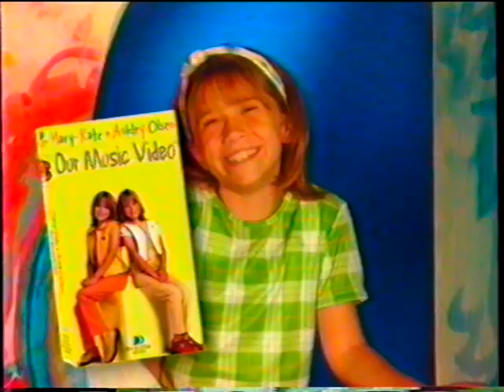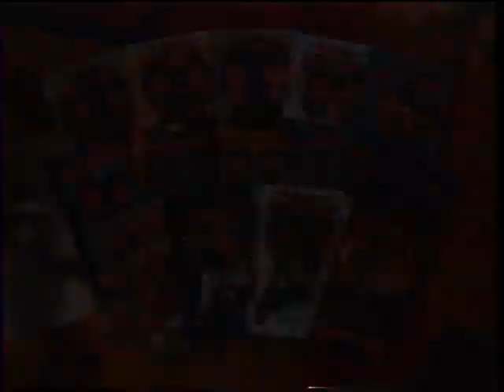Opening to Pippi Longstocking 1997 VHS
1. FBI Warning
2. Quest for Camelot trailer
3. Free Willy 3: The Rescue trailer
4. The Swan Princess: Escape from Castle Mountain trailer
5. Scooby Goes Hollywood trailer
6. Mary-Kate and Ashley videos promo
7. Spice Girls video promo
8. Warner Home Video logo
9. Format screen